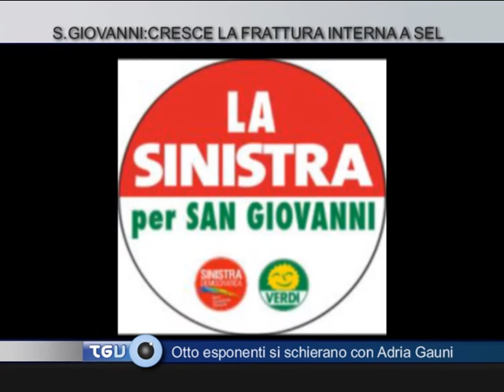San Giovanni: cresce la frattura interna a SEL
Otto esponenti si schierano con Adria Gauni
servizio di Valdarno Channel